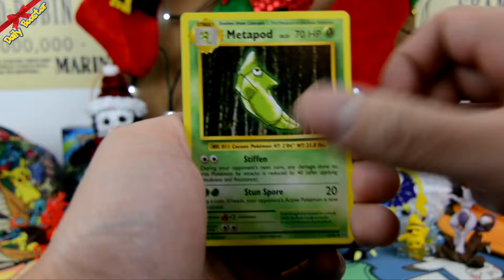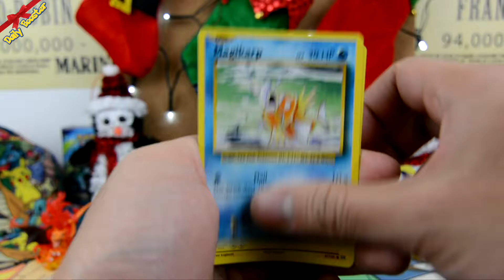POKEMON DAILY BOOSTER DECEMBER: 028